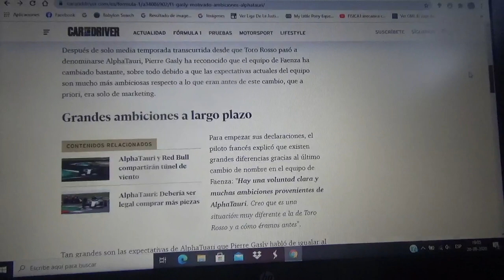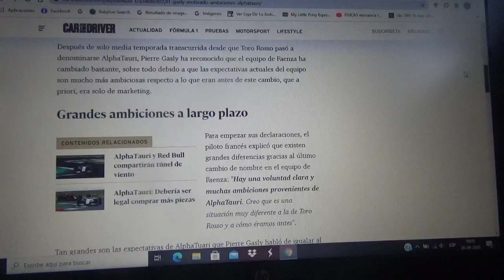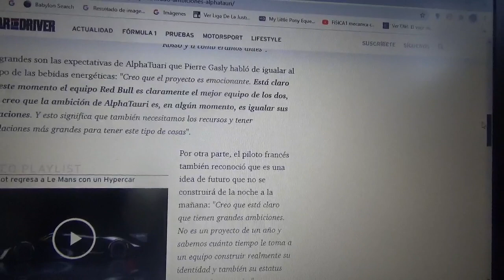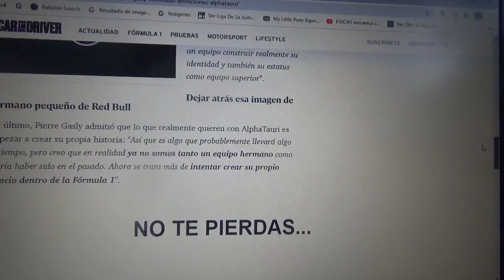Pierre Gasly motivado por las grandes ambiciones de Scuderia Alpha Tauri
Los objetivos del conjunto italiano cuyo cuartel central se encuentra domiciliado en Faenza son bastante distintos a los que tenía mientras se lo conocía con el nombre Scuderia Toro Rosso